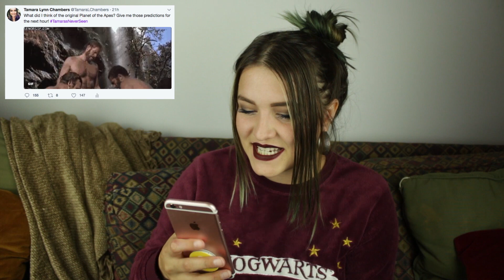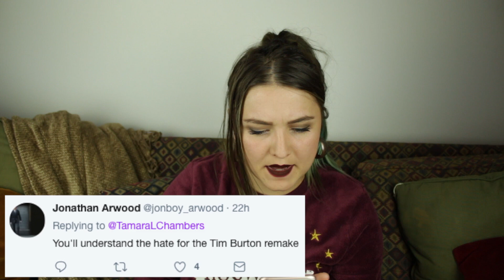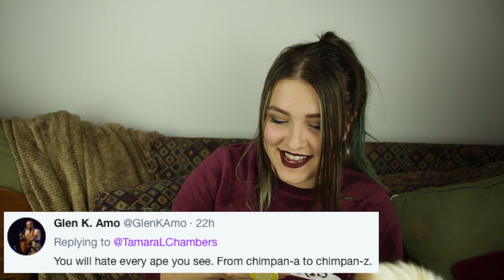Planet of the Apes (1968) - Tamara's Never Seen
Tamara checks out the original Planet of the Apes on a new episode of Tamara's Never Seen.

Planet of the Apes is a 1968 American science fiction film directed by Franklin J. Schaffner. It stars Charlton Heston, Roddy McDowall, Kim Hunter, Maurice Evans, James Whitmore, James Daly and Linda Harrison.